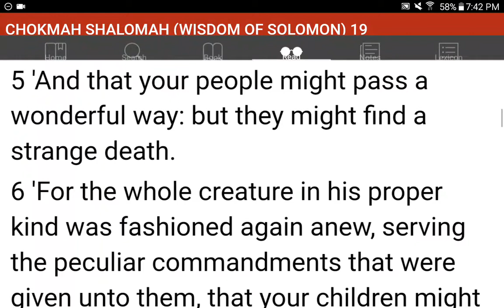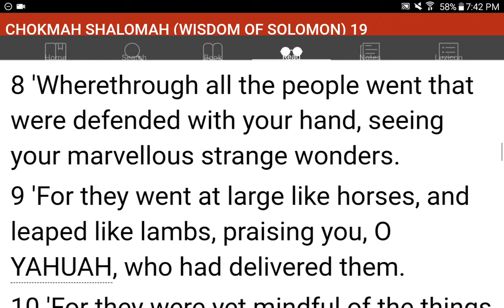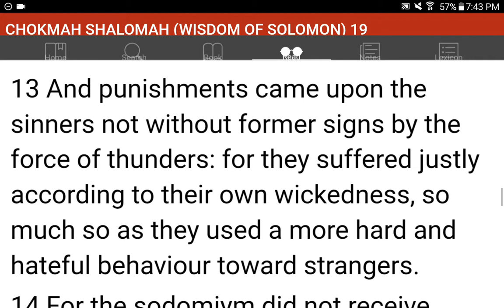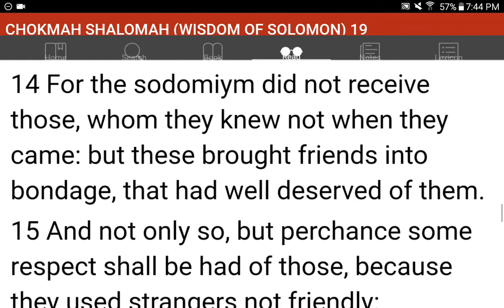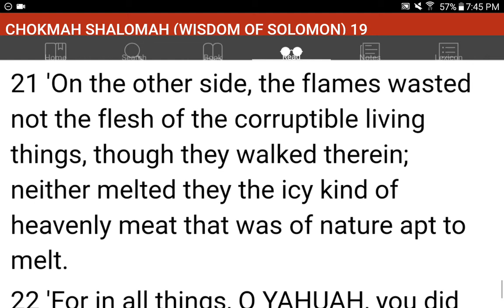💜h?™ "What's the MOST HELPFUL & SIMPLEST WAY that WORKS?"™ GIVE 1P/Month NOW! GCash